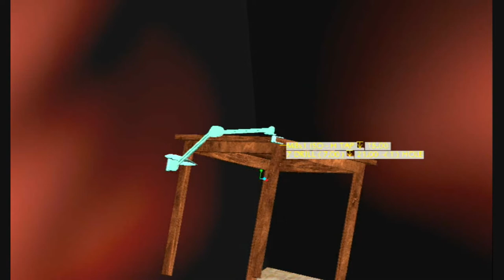Cool flying awesome table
Flying table with music by Krp Symphony orchestra